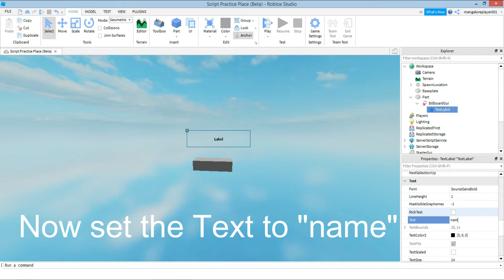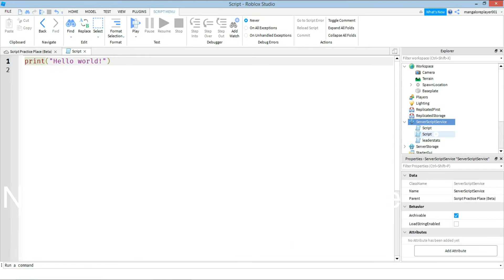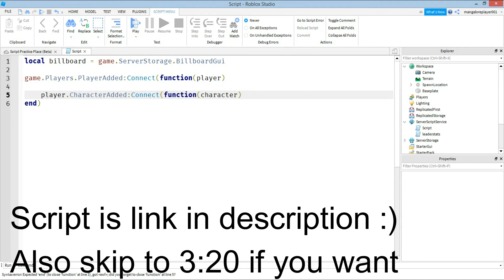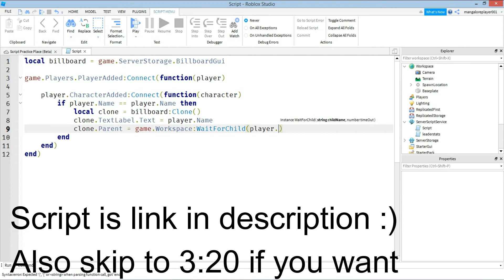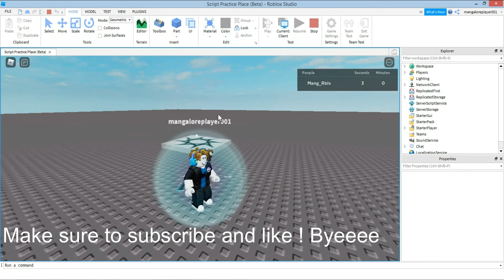How to Disable Display Names In your ROBLOX Game!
Hey guys! Mang Here ! Today I gonna teach how to disable Display Names in your Roblox Game!
Bye!
Peace Out!

Script -
 local billboard = game.ServerStorage.BillboardGui

game.Players.PlayerAdded:Connect(function(player)

 player.CharacterAdded:Connect(function(character)
  if player.Name == player.Name then
   local clone = billboard:Clone()
   clone.TextLabel.Text = player.Name
   clone.Parent = game.Workspace:WaitForChild(player.Name).Head
  end
 end)
end)

Music Used In this Video
Weakness By NCS
Castle In The Sky